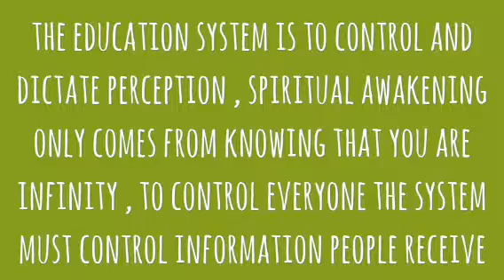spiritual awakening only comes from knowing that you are infinity